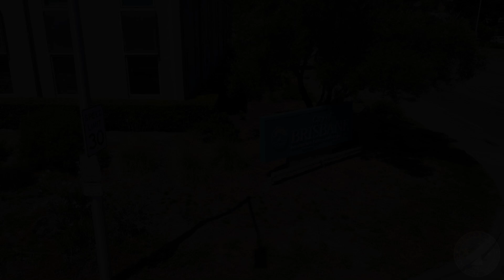Brisbane, CA City Hall Selfie Day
🎉📸 It’s CityHallSelfieDay, and we’re making moves! Catch our staff striking a pose outside City Hall as we gear up for a big change this Fall. We’re excited to welcome the City Manager’s Office, City Clerk’s Office, Human Resources, North County Fire Authority Administration, and YOU to what will be their new home at 25 Park Place. 🏢✨ CityHallAnnex CommunityFirst LocalGov @elgl